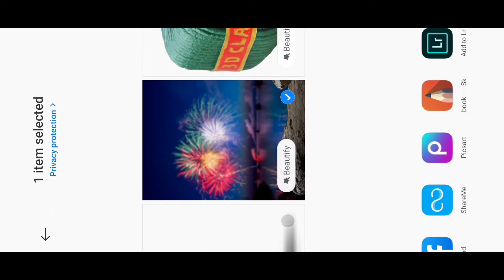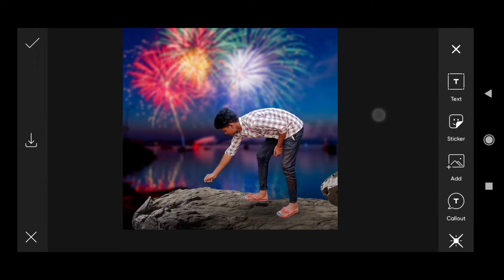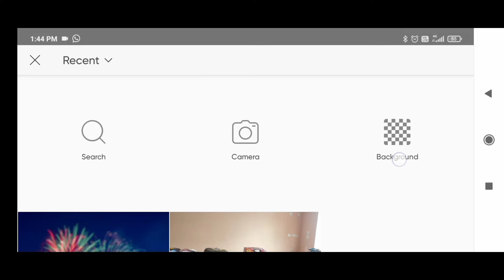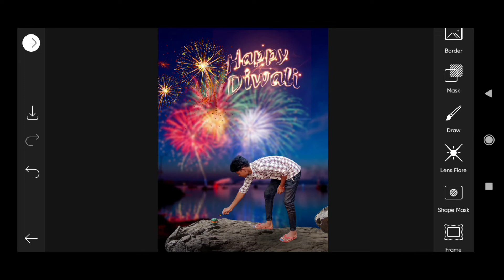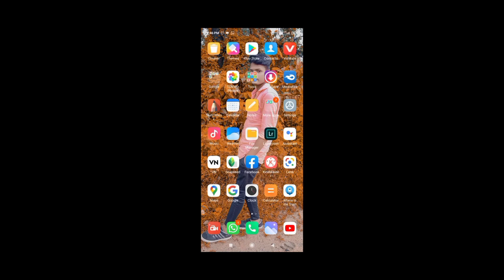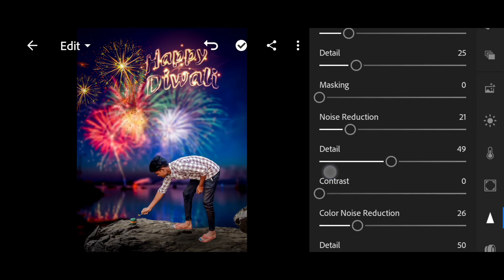Diwali Special Photo Editing 2021 Happy Diwali Photo Editing Picsart Editing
Hello Freands.

Diwali Special Photo Editing Happy Diwali Special Photo Editing picsart Happy Diwali Photo Editing Diwali Art work 2021 Diwali Photo Editing.

Thanks For Waching Me. ❤❤❤